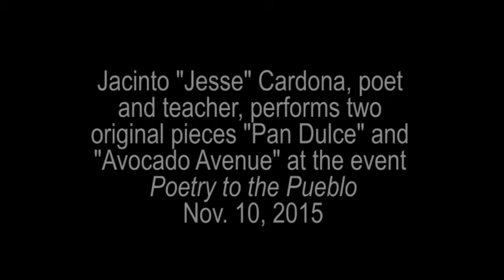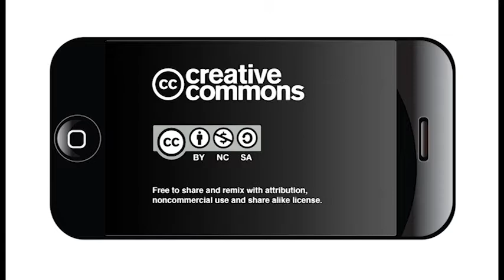Jacinto "Jesse" Cardona performs poems "Pan Dulce" and "Avocado Avenue" : Poetry to the Pueblo 2015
On November 10, 2015 the 2015 Texas Poet Laureate, Carmen Tafolla, gathered a group of remarkable poets to perform for the event Poetry to the Pueblo. Each poet performed a moving poem and celebrated the culture of San Antonio.